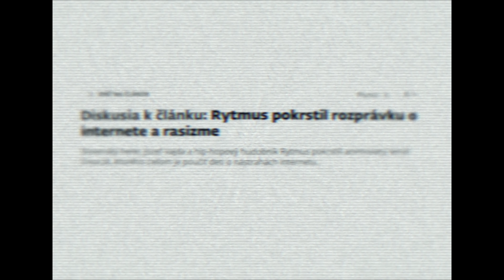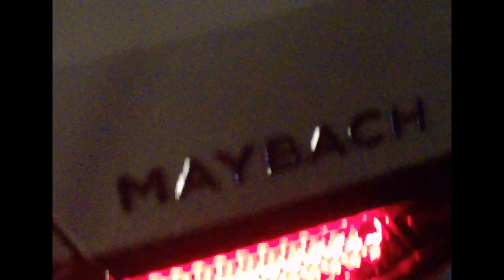Rytmus - Cigán (prod.DPLMT) |Official Video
Nový album "BENGORO II" v predaji 👕💿

CREDITS:
Director: Miki Goldy
DOP: Marko Sewerovsky
Edit: Marko Sewerovsky, Miki Goldy
Executive Producer: Daniel Arthur Michalica
Photo: Thomas Habr
1AC: Radim Tomek
MUAH: Anet Čukanová
Runner: Pavlína Sliacka
Film Location: Luxury Bratislava
Light Rental: Filmarina
Special Thanks: Daniel Kontuľ, Miroslav Bauner